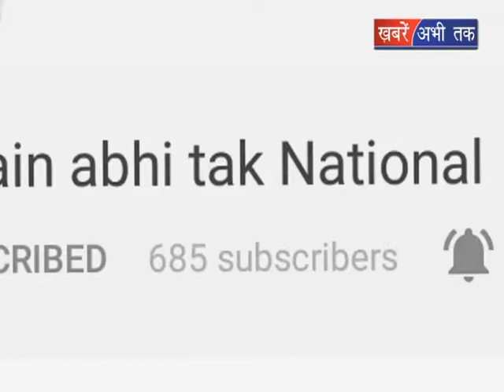हरियाणा सरकार का बढ़ा फैसला || Khabrain Abhi Tak Live